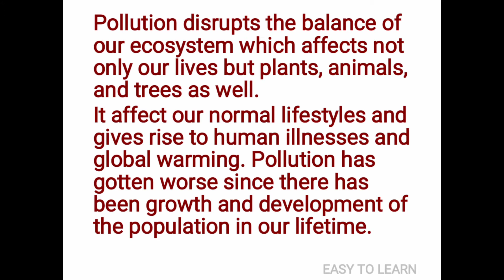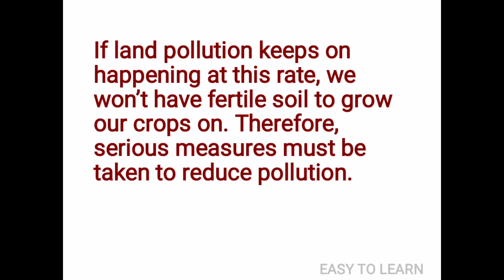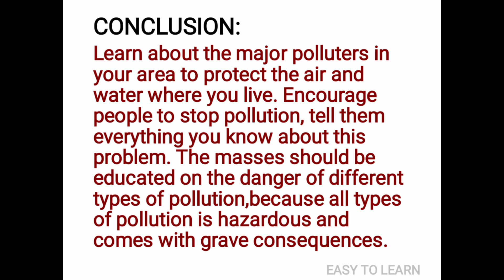Essay Pollution English Easy To Learn ..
ESSAY ON POLLUTION | ESSAY ENGLISH | EASY TO LEARN .

TOPIC:
ESSAY ON POLLUTION
ENGLISH ESSAY